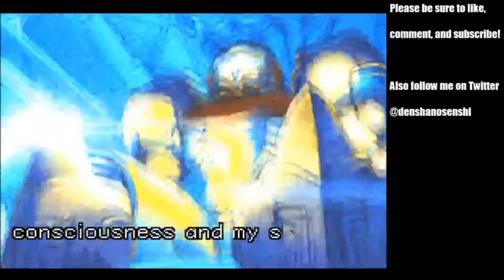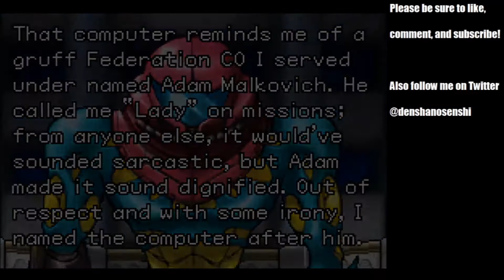"I MUST PREPARE FOR DOCKING." - Let's Play - Metroid Fusion #1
Samus has been infected with (and cured of) the deadly "X" parasite, and is now on the BSL research station to investigate a massive explosion. What will she find?